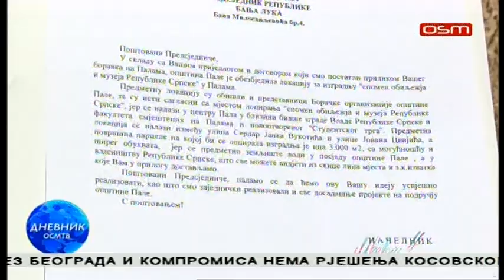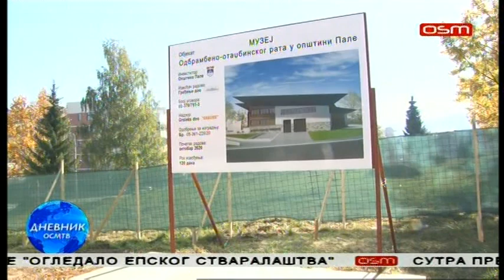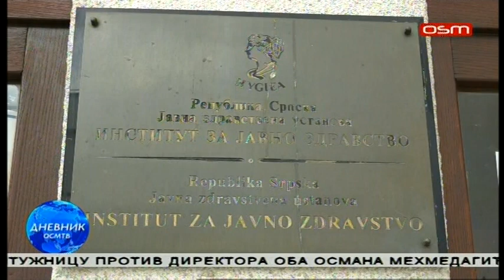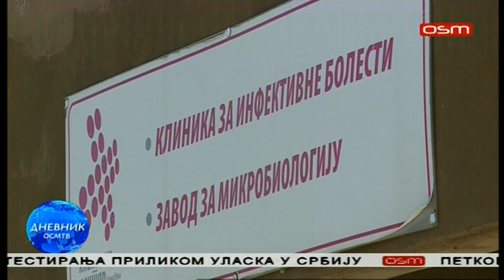DNEVNIK OSM TV, 22.10 2020.